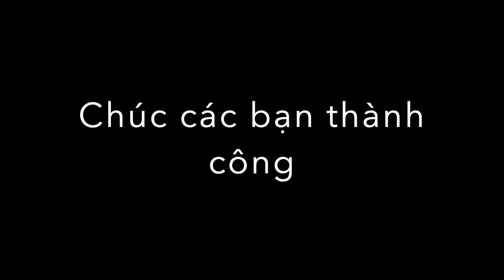Cách làm Xà phòng giặt từ trái bồ hòn (soap nut)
Mình vẫn đang tự cách ly. Nay là ngày thứ 10. Nay mình thử lấy nước enzym bồ hòn, vỏ thơm, nước vo gạo đã ngâm cách đây gần ba tháng ra giặt đồ và thử xem mùi vị tác dụng thế nào. Thấy cũng khá ổn. Nếu có hũ thì các bạn có thể tận dụng rác nhà bếp để làm cái này, không có gì khó và tốt cho môi trường. Kẹt cái là nó không có nhớt và nhiều xà bông như bột giặt và nước rửa chén thường. Chúng ta không quen lắm. Tuy nhiên, với ai da nhạy cảm thì cái này không sợ bị ăn tay.
Phần sau đây là nguyên liệu.
Để có 10 lít nước giặt thành phẩm cần các nguyên liệu sau. (Mình làm là 1 lít thành phẩm nên tỉ lệ các bạn chia cho 10 nhé. Tỉ lệ này là ước lượng, không cần chính xác đâu).
Chuẩn bị một hũ đựng 10 lít
6 lít nước
600 gram đường
1,8 kg bồ hòn kết hợp cùng vỏ cam, vỏ chuối, vỏ thơm
Cho lên men 3 tháng
Hiện can 4 lít bán khoảng 400. 000 ngàn
4kg xà bông bột khoảng 110.000 ngàn